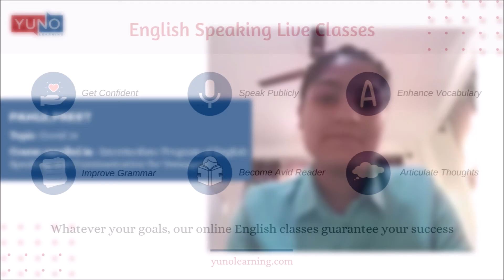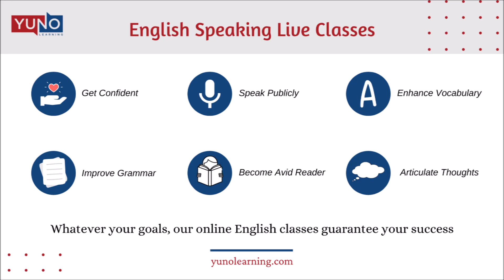Online Public Speaking | Yuno Learning | Pahulpreet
Yuno Learning organized an Online Public Speaking event in which our students from different walks of life participated with full zeal and enthusiasm.

In this video watch Pahulpreet speak on the topic - Covid 19. She has enrolled in the course - Intermediate Program of English Speaking and Communication for Teenagers.

The course is specially designed to help preteen children in learning English Language, giving more emphasis to Speaking and Conversational skills along with building vocabulary and grammar.